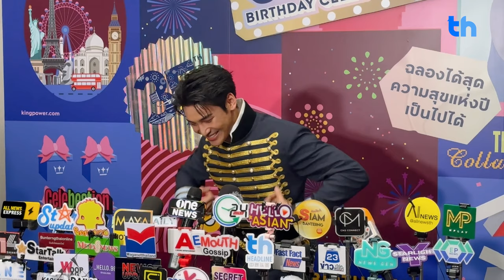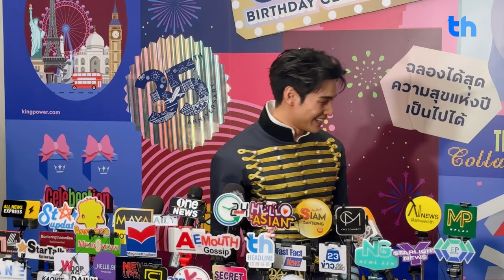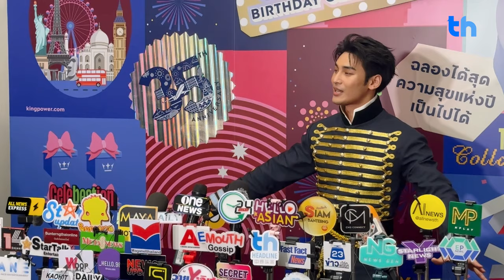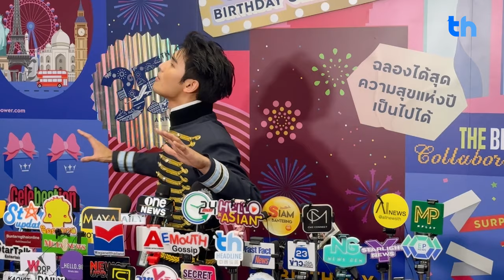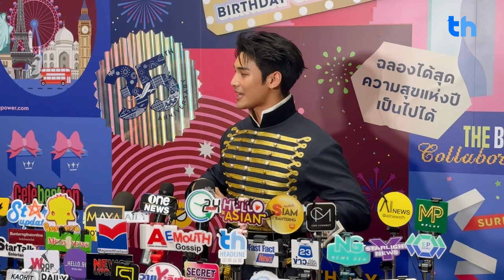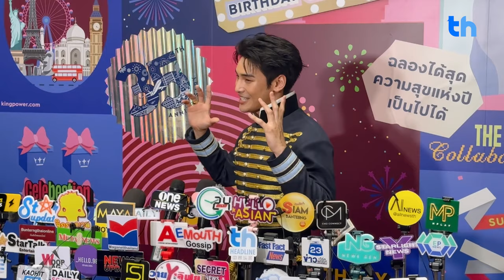"อาโป" รับตอนนี้เป็นคนรู้ใจ "น้องหมีเนย" ที่สุด ในงานครบรอบ 35 ปี KING POWER DELIGHTS & SURPRISES